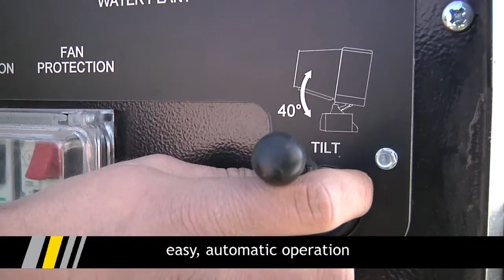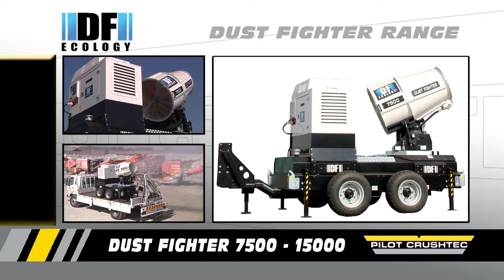Dust Fighter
Dust fighter is a mobile long range dust suppression machine.